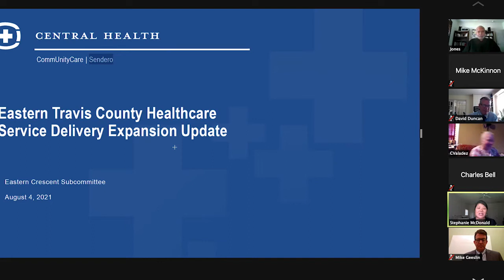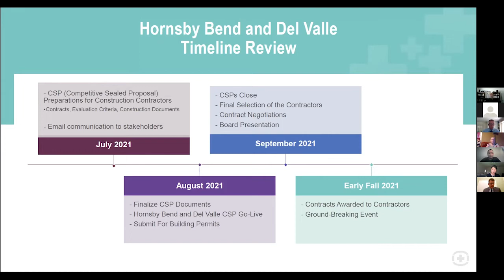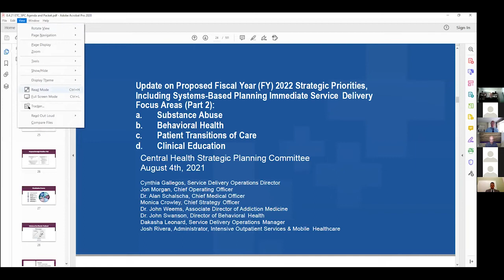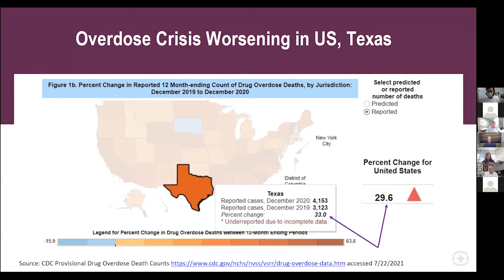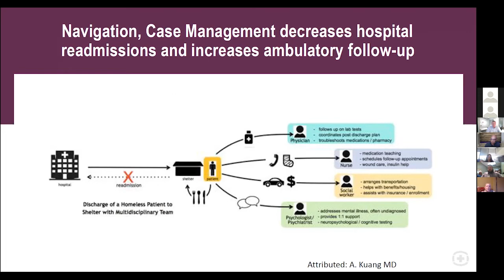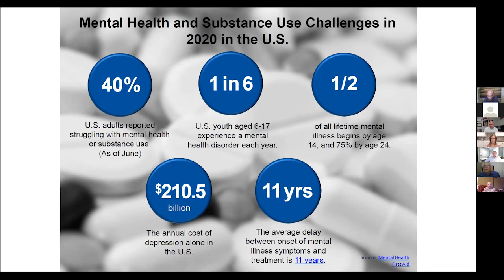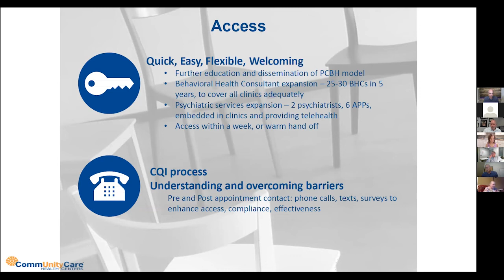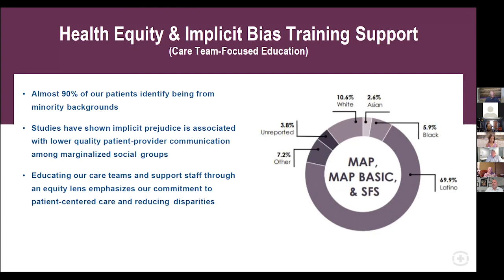Eastern Crescent Subcommittee and Strategic Planning Committee Meeting, Aug. 4, 2021